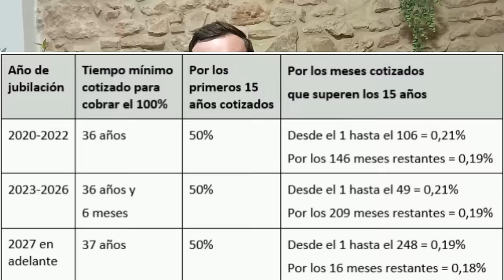PORCENTAJE DE PENSIÓN, SEGÚN AÑOS COTIZADOS - Jubilación e Incapacidad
PROCENTAJE DE PENSIÓN SEGÚN LOS AÑOS COTIZADOS

Es bien sabido que, a mayor número de años cotizados, mayor pensión de jubilación o incapacidad permanente cobrará el pensionista. ¿Cómo se calcula este porcentaje? Lo explico en el vídeo, y además, os dejo enlaces de vuestro interés que os ayudarán a calcular vuestra pensión:

La determinación del porcentaje aplicable sobre la base reguladora (operación de la cual resulta la pensión definitiva), está en un régimen transitorio hasta el año 2027, como tantas otras cuestiones en materia de pensiones.

Por ejemplo, este año 2022 se precisan 36 años cotizados para cobrar el 100% de la pensión.
El año 2023, se precisarán 36 años y 6 meses para cobrar el mismo 100% de la pensión.

En el vídeo y en los enlaces adjuntos, tenéis la tabla y las normas para calcular este porcentaje.

Es importante subrayar que para pensiones de incapacidad permanente, se tienen como cotizados los años entre la incapacidad y la jubilación, a los efectos de determinar el porcentaje de pensión de incapacidad según los años cotizados.

En el caso de trabajos a tiempo parcial, se ha eliminado el coeficiente global de parcialidad, que reducida el número de años cotizados para determinar el porcentaje de pensión. Por tanto, a los trabajadores que hayan tenido trabajos a tiempo parcial durante su vida laboral, se les considera cada día trabajado como un día cotizado, sin reducciones como ocurría antes del año 2019 y de la sentencia del Tribunal Constitucional.

Tenéis mucha más información sobre incapacidad permanente y jubilación en las listas de reproducción de este canal de Youtube, y en el blog de Laboroteca.